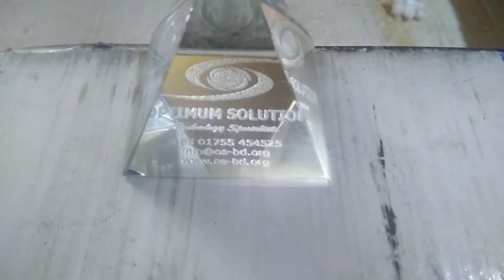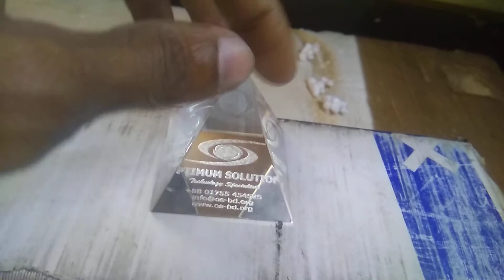Creastal pyramid paper wight laser engraving